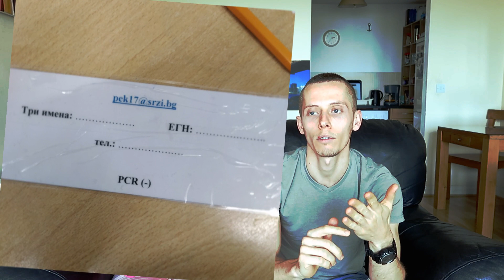Дъблин - София / 10.04.2021 - НОВА ИНФОРМАЦИЯ ОТ 24.04. ИСКАТ ПРИЧИНА И ДОКАЗАТЕЛСТВО!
Дъблин - София / ПСР тест, документи, въпроси и тн. / 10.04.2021 - НОВА ИНФОРМАЦИЯ ОТ 24.04. ИСКАТ ПРИЧИНА И ДОКАЗАТЕЛСТВО!

НОВА ИНФОРМАЦИЯ ОТ 24.04. ИСКАТ ПРИЧИНА И ДОКАЗАТЕЛСТВО. БЪДЕТЕ ПОДГОТВЕНИ!